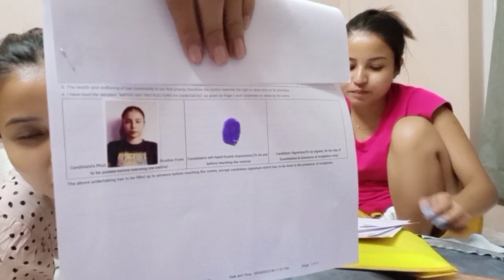KOLKATA -2 : Exam Chinta Kirei Mall Berai Tg Lai o Chwng😅